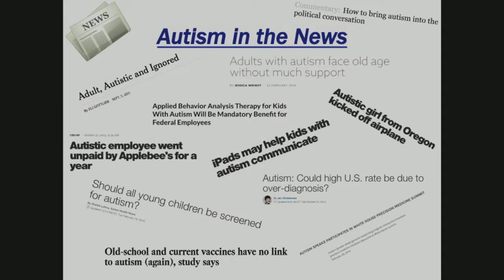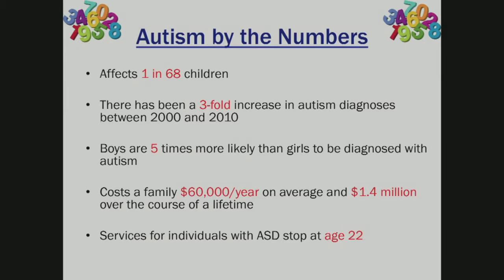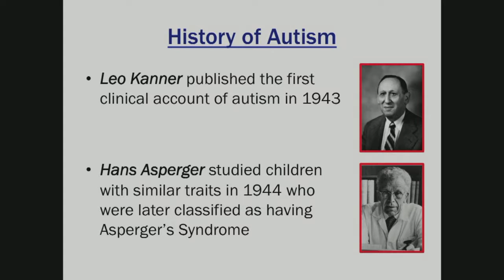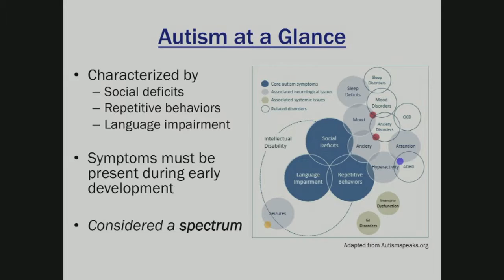Introduction: What is Autism? (Neuroscience PhD Student Kait Folweiler)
This talk is from the Penn Neuroscience Public Lecture titled "The Autistic Brain: Piecing Together the Puzzle" held on March 31, 2016 at the Smilow Center for Translational Research at the University of Pennsylvania. PhD student Kait Folwiler gives a brief introduction to what we know about autism.